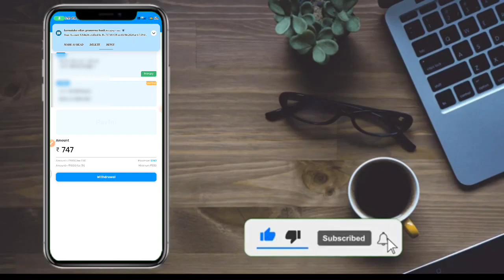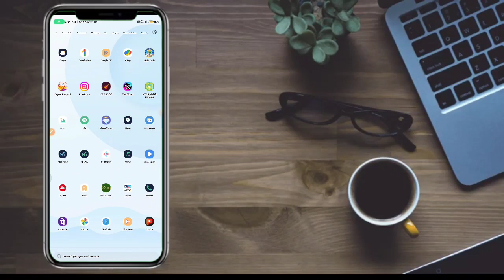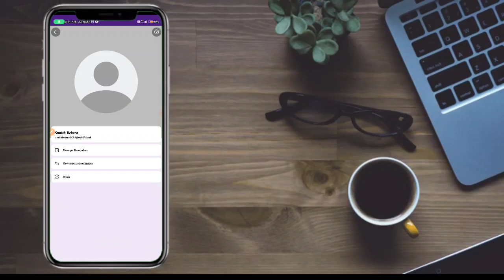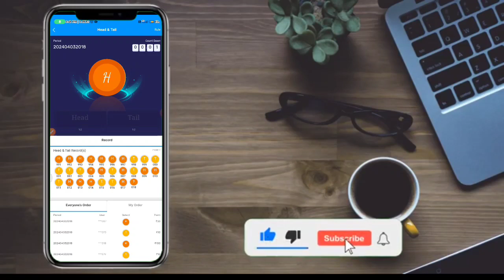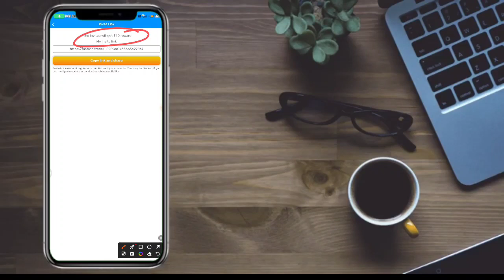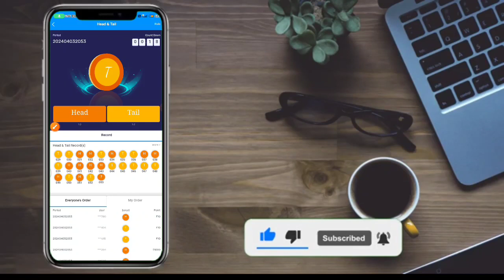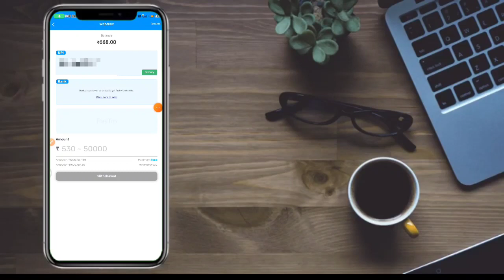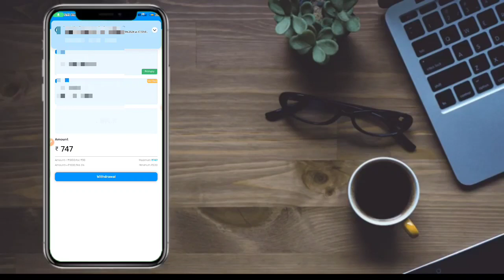FastWin Earning App In Kannada | FastWin Winning Tricks|Head & Tail Wining Tricks|Without Investment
💥FastWin App Unlimited Tricks In Kannada | New Earning App Kannada| Self Earning App Kannada🔥

2024 Best Self Earning App | Earn Daily Free Paytm Cash | Without Investment | New Earning App Today

________Social Media_________

-: OUR QUARIES :-
01)👉How To Make Money In Online Kannada
02)👉With Out Investment Earning App 2024
03)👉New Earning App In Kannada
04)👉Best Online Earning App in Kannada2024
05)👉 Make Free Money In Online

👇👇YOUR QUARIES👇👇
FastWin App Kannada
FastWin App Kannada Winning Tricks
FastWin App Free Bonus ₹100
FastWin Free Earning
earn money playings games online
paytm games
Friends earning
 friendsearning
Friends earning
 friendsearning
friends earning
Live payment proof
friends earning
Live payment proof
Super Winner